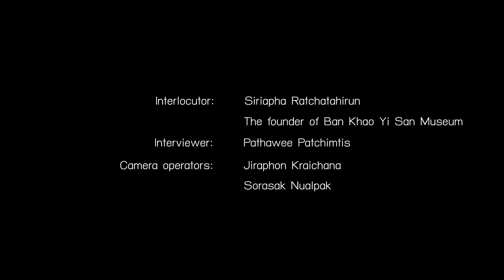The landscape of Khao Yi San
This interview focuses on the history of the Yi San community, which consists of the landscape, the roots of the Mon and Chinese people in the area, the Yisan as a port city, Wat Khao Yi San Temple, and the founding of Ban Khao Yi San Museum.

Mrs. Siriapha Ratchatahirun is originally from the Yi San community and was a respectful lecturer at Silpakorn University. She is the key founder of Ban Khao Yi San Museum.

The full metadata for this oral history interview can be found in the Maritime Asia Heritage Survey database under record MAHS-THA-SKM-AMP-YIS-S-002-OH-001.

Interviewers: Pathawee Patchimtis
Drone Footage: Sorasak Nualpak
Photographer: Jiraphon Kraichana
Interview Summary: Abhirada Komoot
Edited by: Pongsathorn Thinkamcherd

The Maritime Asia Heritage Survey is based at Kyoto University’s Center for Southeast Asian Studies, under the direction of Professor R. Michael Feener. The MAHS has field survey teams working across multiple countries contributing to the ongoing development of an open-access online archive. Our growing dataset of archaeological sites and historical artifacts from the Maldives, Indonesia, and other countries of the region can be accessed

X:   /asiasurvey